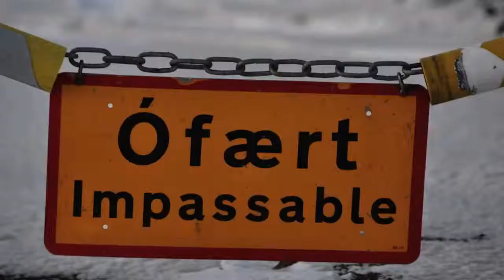2014 Subaru XV Crosstrek Hybrid Snow Driving in Iceland